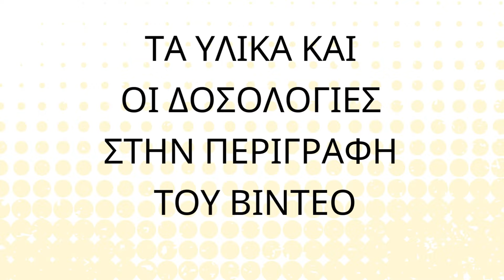Αχλάδομηλόπιτα Της ΒΕΝΕΤΙΑΣ. Αχλάδι και Μήλο – Έτοιμο σε Λίγα Λεπτά.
Ανάποδη αχλαδομηλόπιτα από το κανάλι μας. Αν την δοκιμάσετε θα την φτιάχνετε συνέχεια. Απλά και νόστιμα υλικά και η εκτέλεση πανεύκολη.

Υλικά:
3 μέτρια μήλα
1 μεγάλο αχλάδι
1 βιτάμ η άλλο βούτυρο
1 κουταλιά της σούπας κανέλα
10 - 11 κουταλιές κοφτές σούπας ζάχαρη
1 ποτήρι του νερού αλεύρι για όλες τις χρήσεις
120 γραμμάρια ζάχαρη
1 σφηνάκι κονιάκ η λικέρ
1 φακελάκι μπεϊκιν πάουντερ
2 φακελάκια βανίλια με άρωμα λεμόνι,  η απλές βανίλιες,  η σιρόπι βανίλιας
χυμό από ένα λεμόνι